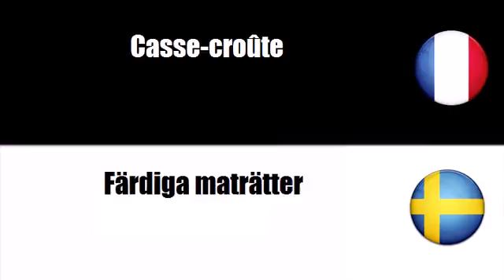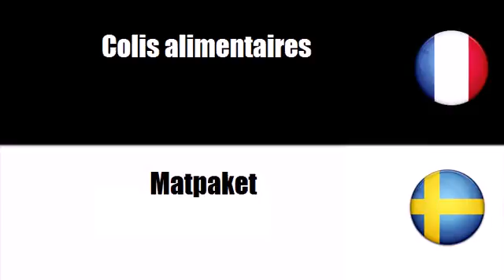Franska ordförråd # Tema = Matmix